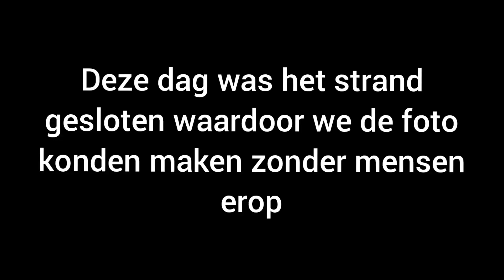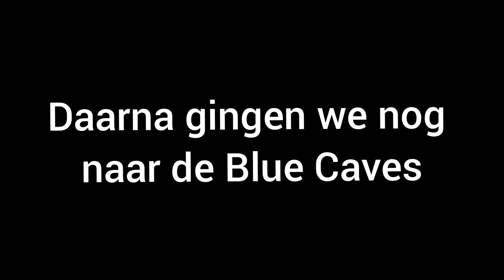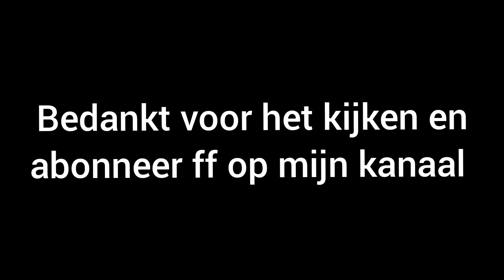Het Verlaten Schip van het Eiland Zakynthos | Shipwreck Beach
Dit keer ga ik naar het bekende scheepswrak van Zakynthos in Griekenland. Shipwreck Beach ook wel Navagio Beach genoemd. Het is heel druk op het strand en je mag niet op het schip zelf klimmen maar ik wou er toch heel graag in kijken. Gaar het lukken zonder gezien te worden door de strandwacht?